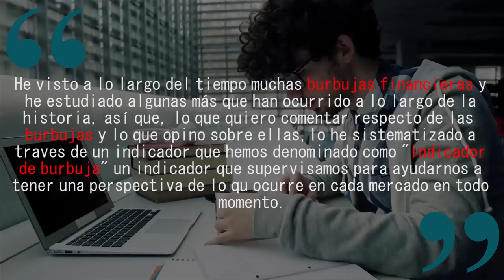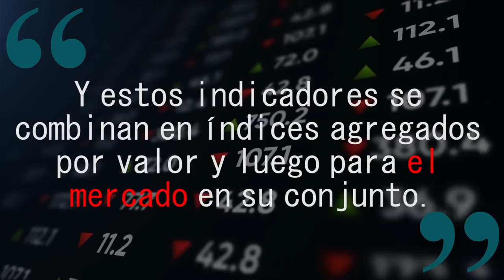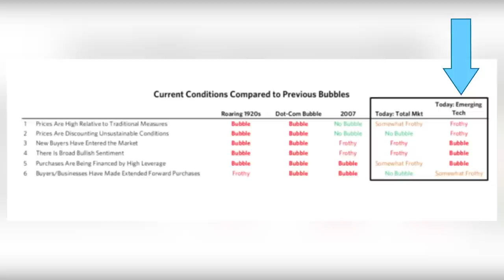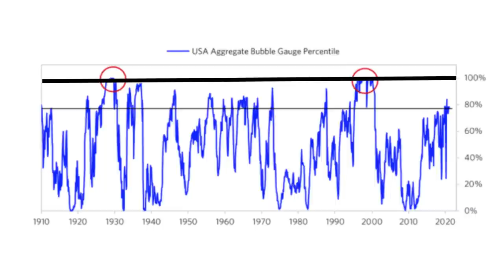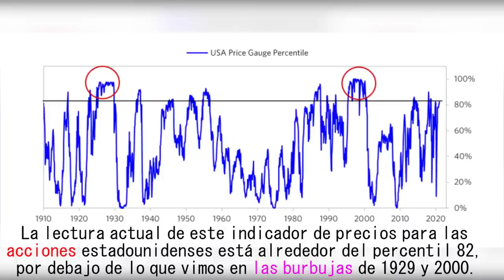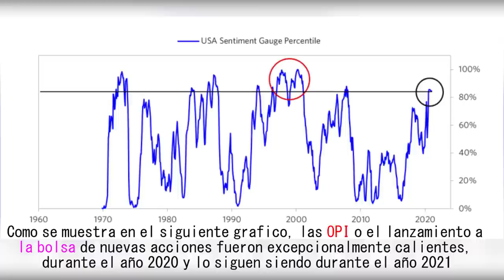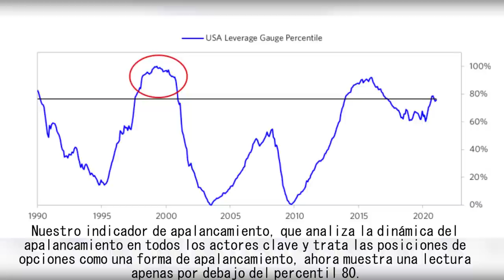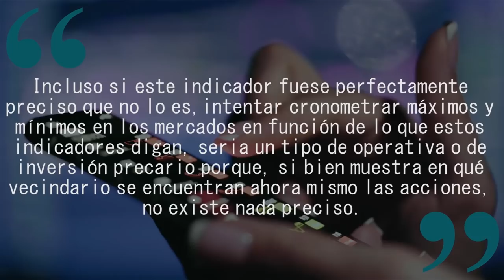💥RAY DALIO Sabe DONDE se "COCINA" la Próxima BURBUJA FINANCIERA📉💣 l 👉🏼CRISIS: Como PROTEGERTE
▼ABRIR▼ RAY DALIO revela su METODO para saber si estamos en o CERCA de una BURBUJA FINANCIERA en Bolsa.

VÍDEOS SUGERIDOS
10 Consejos de TRADING y de Inversión del CREADOR del DOW JONES y del ANÁLISIS TÉCNICO (Teoria Dow)